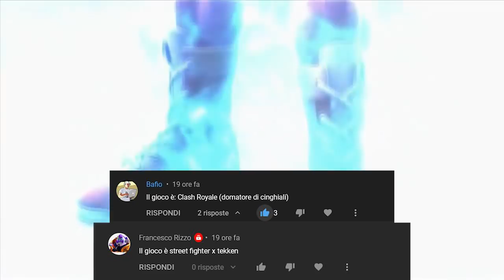I MIGLIORI GIOCHI NINTENDO SWITCH – GUIDA ALL'ACQUISTO – MUST BUY NATALE 2021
Poracci bentornati sul mio canale. Oggi in questo video vi proporrò una lista di quelli che secondo me sono i migliori titoli per Nintendo Switch. A 5 anni dalla commercializzazione della console ibrida sul mercato, quali sono i videogiochi che vanno acquistati assolutamente su Nintendo Switch? Ci sono dei Must Buy? Oltre a nomi del calibro di The Legend of Zelda: Breath of the Wild, Super Mario Odyssey e Mario Kart 8 Deluxe, ci sono anche altri titoli meno conosciuti che non dovrebbero assolutamente mancare nelle collezioni Switch? Aspetto i vostri suggerimenti nei commenti!

00:00 Intro e Solo Risposte Sbagliate
02:25 The Legend of Zelda e gli Open World su Switch
04:34 Link's Awakening, Skyward Sword e gli action adventure su Switch
06:05 Super Mario Odyssey e i migliori platform 3D su Switch
08:14 I migliori platform 2D su Switch (non solo Mario)
08:55 Animal Crossing e Stardew Valley su Switch
10:00 Mario Kart e i migliori racing game su Switch
11:03 Mario Party, Super Smash Bros. Ultimate e i migliori Party Game su Switch
12:59 Metroid Dread e i migliori Metroidvania su Switch
14:24 I migliori giochi di calcio e giochi sportivi su Switch
15:40 Le migliori alternative a GTA su Switch
16:23 I migliori titoli Pokémon su Switch
17:21 I migliori JRPG su Switch
19:06 Outro e Patreon